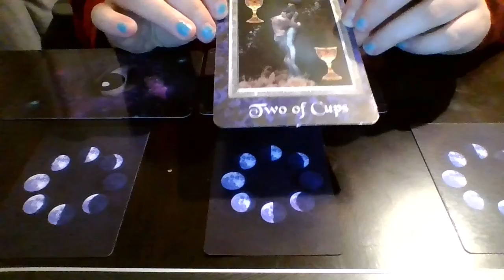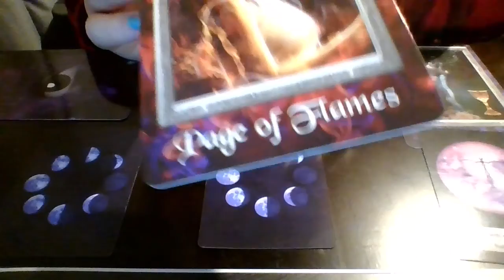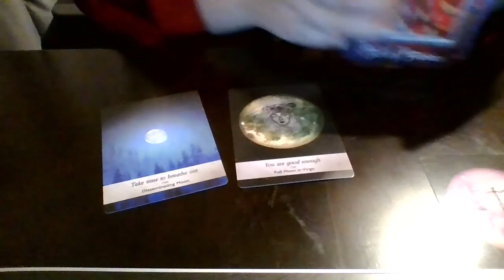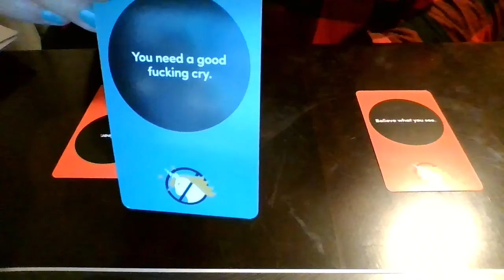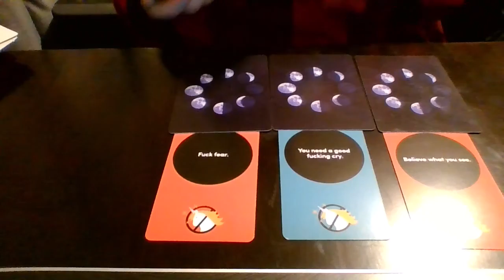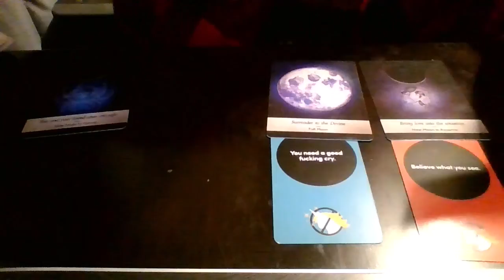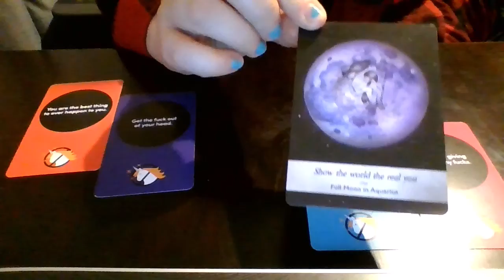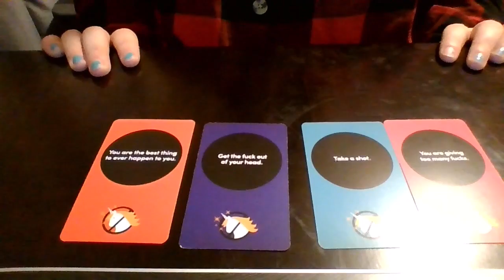ENERGY ORACLE READING - Self worth, Reflection & Letting fear go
Private readings - Pre-recorded video - sent via unlisted link

Transform your spiritual journey by ordering Jeff and Shaleia's book
this provides deeper details into the mirror exercise

Romance attraction e-Course - Grow into more and more juicy love with your ultimate lover!

This is a timeless reading so when you see it, its perfect for you!